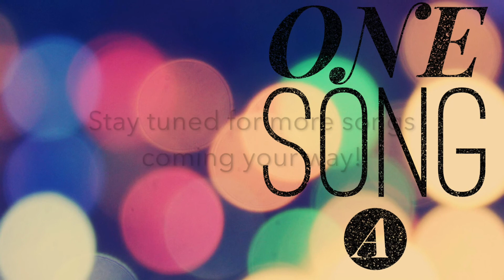OneSongADay : Day 5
Beautiful Love
Composed By Wayne King, Victor Young, Egbert Va Alstyne Lyrics by Haven Gillespie
With Irene Jalenti & Dmitry Ishenko in Prospect Park Brooklyn, NY!

It was a fantastic day in Brooklyn and we decided to go out to my backyard, Prospect Park. This gorgeous tunnel was the perfect place to stop and sing a tune.